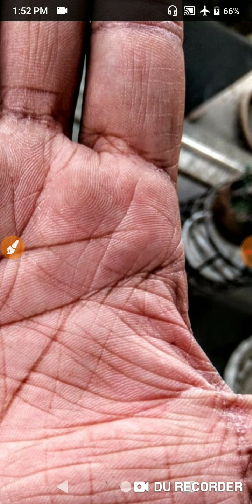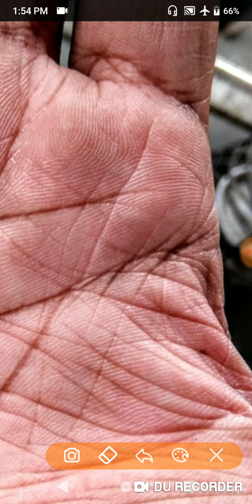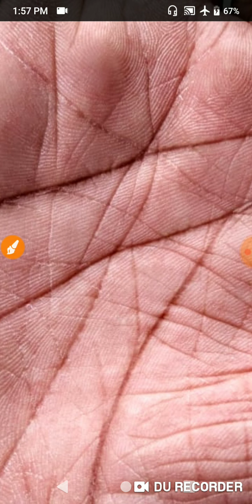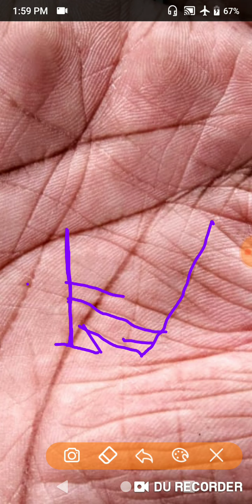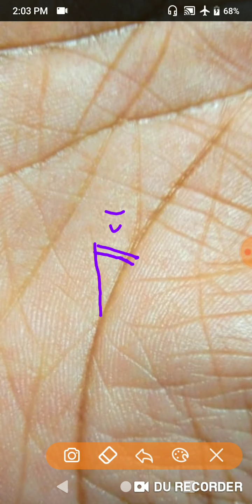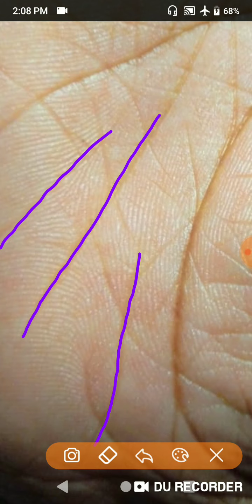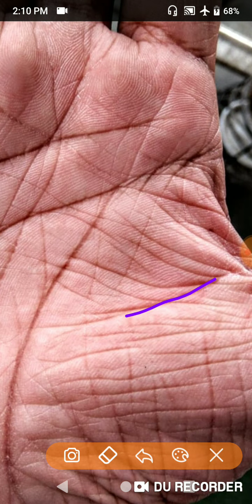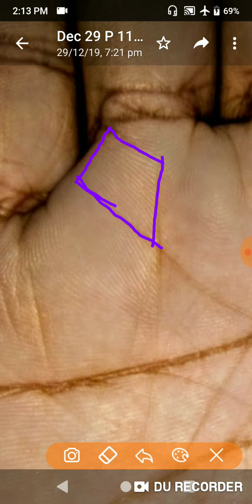पिता का बहुत बड़ा बिज़नेस है मुझे डर है कि मैं संभाल नही पाउँगा क्या मैं विदेश में बिज़नेस करू तो